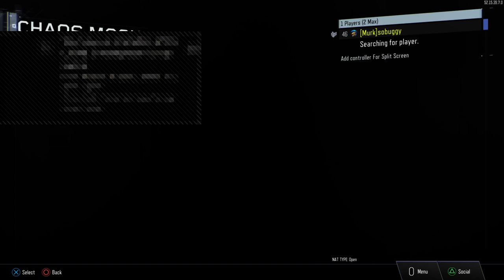BO3 brass knuckles road to gold ep#1